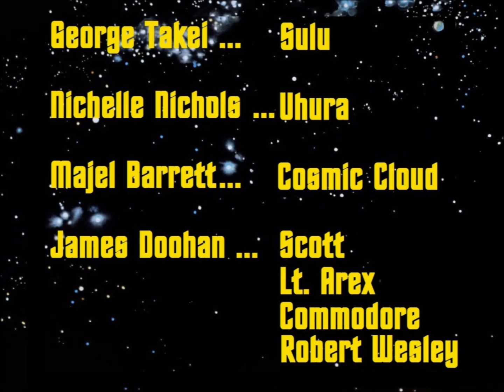Star Trek Animated - One of Our Scripts Is Missing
A video of memes riffing on the Star Trek Animated episode "One of Our Planets Is Missing" set to the original soundtrack by Ray Ellis and Norm Prescott.